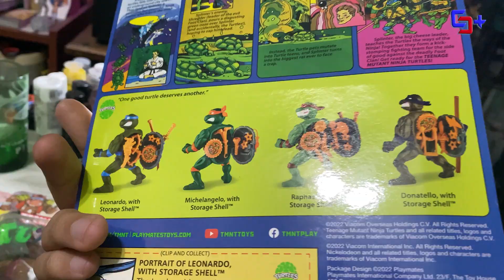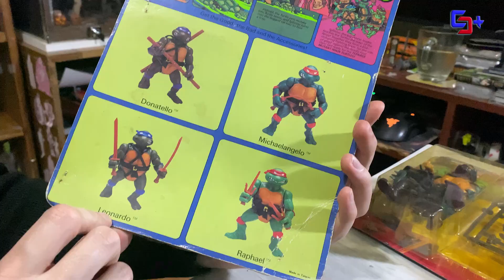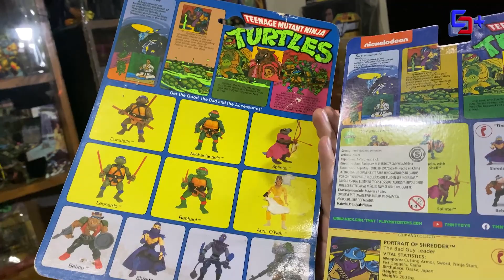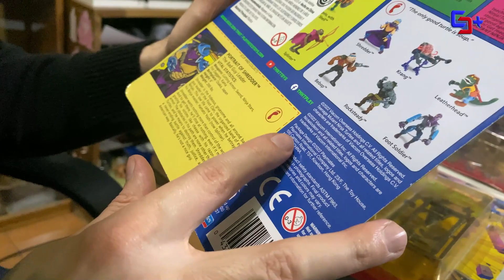TORTUGAS NINJA (TMNT) Playmates 2023 vs 1987 | Geeksquad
Hola amigos acá estamos junto con @Action_Derek en un video comparando las nuevas figuras de tmnt actuales y las vintage. Realmente estan buenísimas.
Tambien pueden seguirnos en nuestro otro canal  GEEKON

Dejen su like compartan y comenten!!!